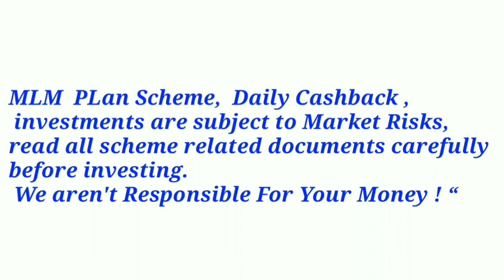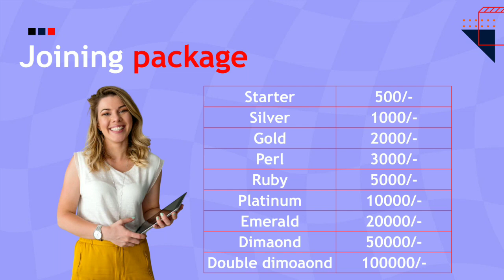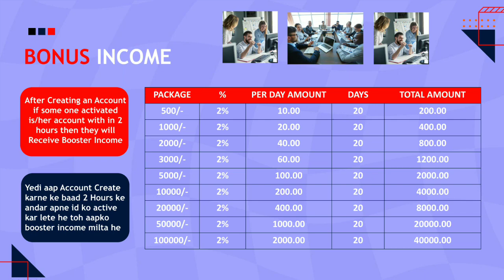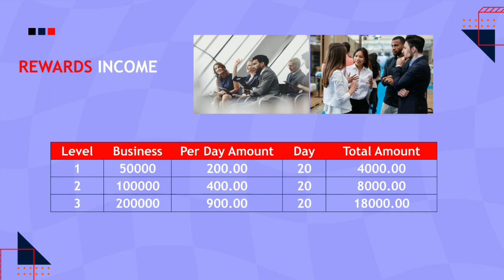New Roi Plan Launch 2022 || Royal Fund Review मात्र 500/- में डेली ₹150/- Fix 😱 Best Roi Plan 2022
20दिन मे पैसा तीन गुना
None Working Plan
5 Type Income
Daily Payout

Thanks 🙏🙏